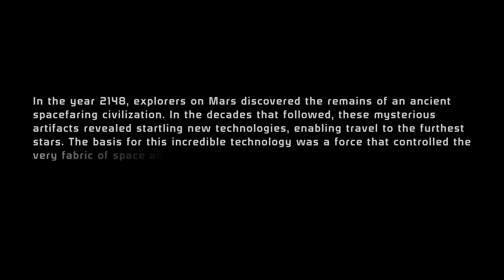Test Drive: Mass Effect - Legendary Edition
Let's play Mass Effect - Legendary Edition